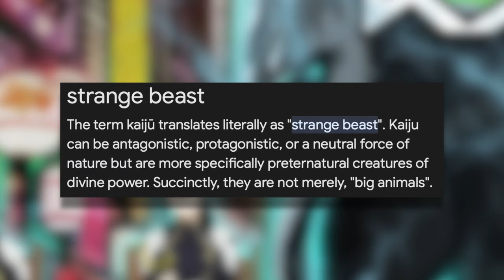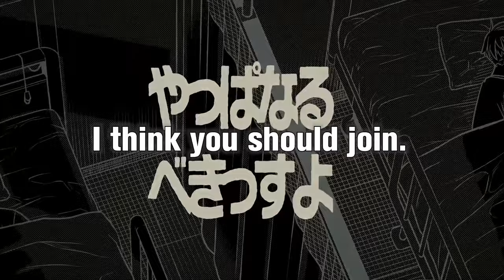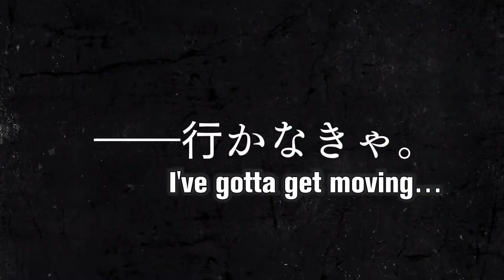Kaiju No 8 Anime EXPLAINED!!(Fortitude, Daikaiju, Yoju and & More)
What's good gang!? Just made a video getting back to the basics of Kaiju No 8. This video is more tailored for anime only viewers of Kaiju No 8. But hopefully it's a nice refresher for everyone, since our anime drops tomorrow. IM SO EXCITED!! How are you all feeling about the anime?!

0:00 - Blooper
0:06 - Kaiju No 8 Story Overview
1:20 - Kafka Hibino & Mina Ashiro
3:30 - Reno Ichikawa, Kafka's turns kaiju, joining the defense force
5:19 - The Third Division(Main Cast)
6:48 - What is a Daikaiju?
7:48 - What is a Honju?
8:04 - What is a Yoju/Calamity?
8:35 - What is a Supergiant Kaiju?
9:10 - Kaiju No 8 In a Nutshell